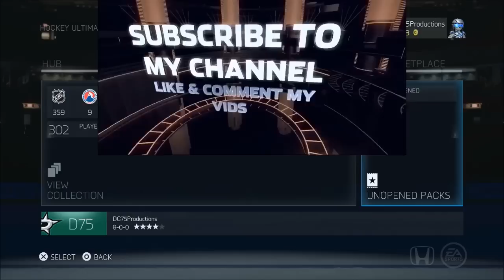NHL 15 (PS4) - HUT - Chase For A 2ND Legend EP #4 (14) (PLAYER PREMIUM PACK)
PS3/4 Gamer Tag : DuncanC75
HUT Team/Seller PS3/4 : DuncanC75